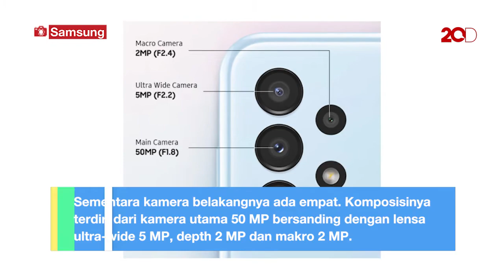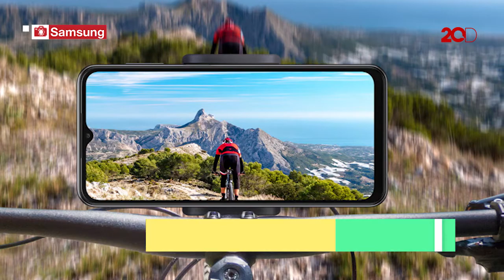Harga dan Spesifikasi Samsung Galaxy A13 dan A23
Samsung resmi merilis Galaxy A13 dan Galaxy A23 di Indonesia. Harga yang dibanderol cukup menggoda, mulai dari Rp 2 jutaan.